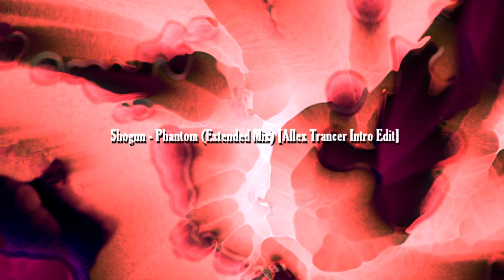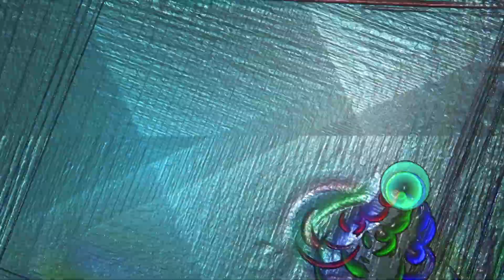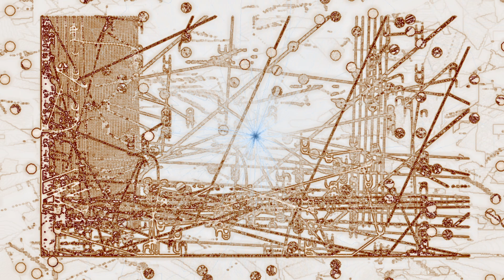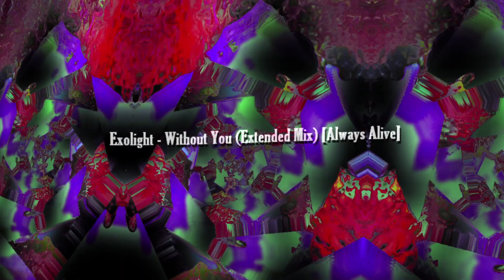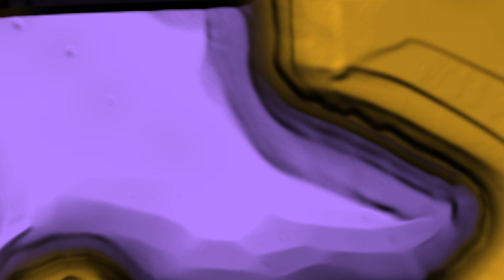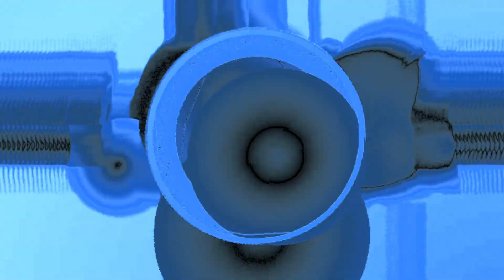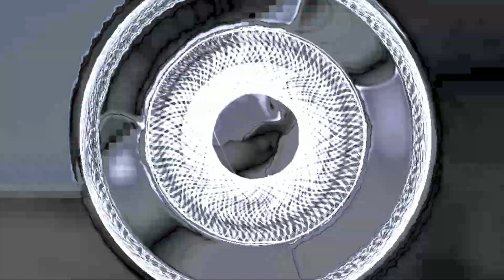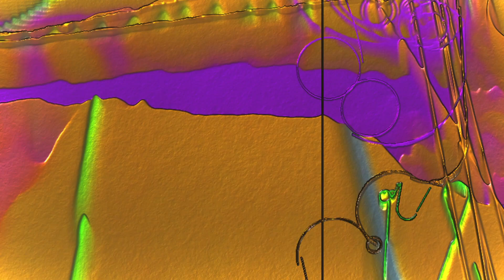A.T Mix 86 Uplifting & Vocal Trance Experience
Story :  Part Of Me feels as if I lost my Soul In The Dark like a Renaître Phantom hiding behind a Black Light and When Light Falls All I Can Do is hope for an Easy Way Out because a Eon Without You will be the death of me maybe this ** A.T Mix 86 Uplifting & Vocal Trance Experience ** will take me Back To The Roots from whence I came, the same Paradise where Melusine received the Angel Touch.

TranceFamily "In a world where trance music and visual effects combine together to create a unique and amazing experience i bring you my next episode of a state of Alex Trancer Mixes which make my number 86 mix so far which is a wonderful combination between Uplifting Emotional Melodic and Vocal Trance music with powerful visuals A.T Mix 86 Uplifting & Vocal Trance Experience (1080P 60FPS UHD Dolby Digital Plus Sound)" this mix contains amazing trance selection. contains amazing visuals on 1080 & 60 FPS that changes after music intensity and are synchronized with the mix to give you a more intense trance experience hope you guys like my work, hit the like button and leave a comment with the name of track you loved from this episode and don't forget to SUBSCRIBE to my Channel for more good mixes ;)

TRACK-LIST included in video.  (20 seconds display only)
TRACK-LIST & TIME-STAMPS :

00:00 Shogun - Phantom (Extended Mix) [Allex Trancer Intro Edit]
04:08 Calvin O'Commor & Mousai Sound - Back To The Roots (Original Mix) [Trans Original]
12:58 Cederquist - When Light Falls (Original Mix) [Vibrate Audio]
18:11 Fashion Police - Angel Touch (Syntouch Remix) [Lifted Audio]
23:16 Exolight - Without You (Extended Mix) [Always Alive]
28:22 Diago - Renaitre (Extended Mix) [AVA White]
32:46 Wonder Element - Eon (Kiyoi & Eky Remix) [TFB]
39:00 Fashion Police - Angel Touch (Mark Eworth Remix) [Lifted Audio]
45:14 Fredge - Melusine (Kiyoi & Eky Remix) [Sundance]
52:38 Matt Bukovski, Andy Elliass & ARCZI with Aneym - All I Can Do (Extended Mix) [AVA White]
58:13 Abraham Ramirez - Paradise (Carl Daylim Remix) [Aurora Melodies]
01:04:41 Solis & Sean Truby With Cari - Easy Way Out (Extended Mix) [FSOE]
01:10:13 Adip Kiyoi & VIKA - Soul In The Dark (Extended Mix) [Suanda Voice]
01:14:25 NoMosk feat. Maria Milewska - Black Light (Extended Mix) [Suanda Voice]
01:19:23 Dee Conaghan & Claire Willis - Part Of Me (Original Mix) [Blue Soho]

if you love my work and want to support me, just look at 1 ads from this video playlist,

If you want to support me , Share this mix with your friends, Leave a comment after listening, hit the like button, subscribe and turn on notifications for receiving latest updates about incoming mixes, for more information read about section, i only upload this for promotion of trance music, if any problem with my content or tracks used contact me and i will remove it immediately.

PERFECTLY MIXED BY ALLEX.